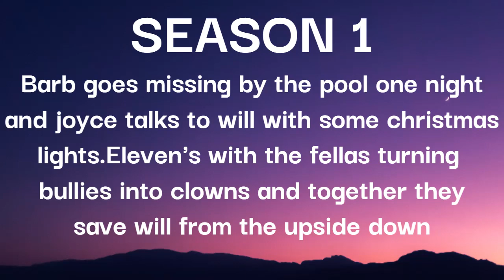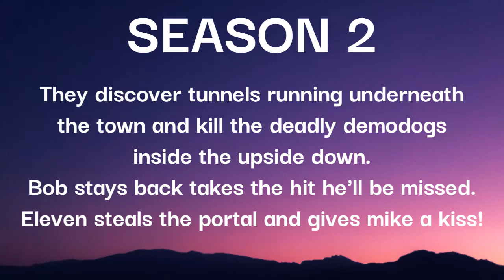Stranger Things recap rap lyrics (Seasons 1,2,3) From 'The tonight show'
Buy Stranger things Anime Hoodies Zip up Long Sleeve